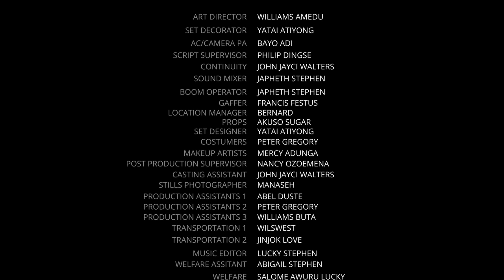HOUSELOTS ORIGINAL_EPISODE 02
Jekele tries to make ends meet but his life is turned upside down when his girlfriend, Bertha, decides to move in with him. His hope of fixing his relationship is dashed when Bertha arrives with two of her friends. House rules, space boundaries, and chores, the housemates will soon find out that Jeks is also a squatter.

Written & Directed by:
Lucky Stephen

Cast:
Ujams Cbriel
Chukes Chike
Nadia Dutch
Energy Uloko
Ruth Twani
Ijeoma Nnadozie
Vivian Addai Anenge